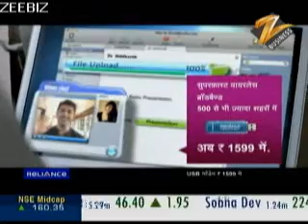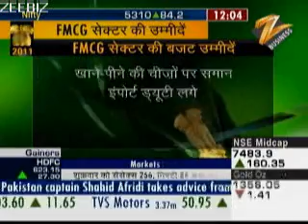Foodaholics in Zee Tv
Valentines Special in Zee Business